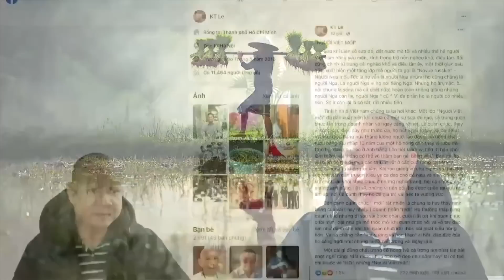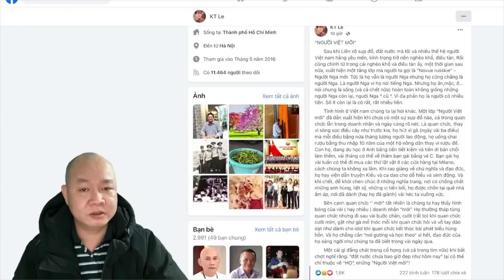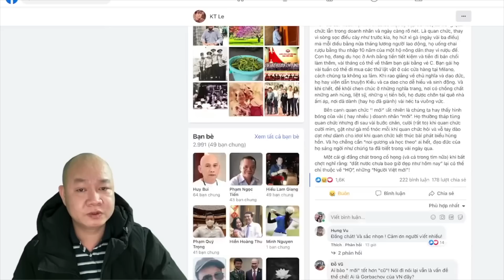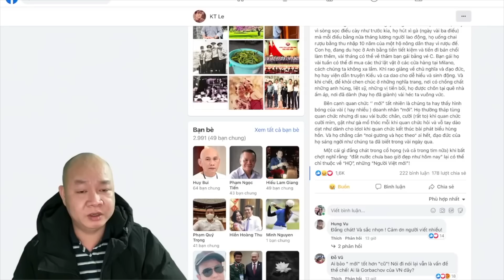1271🔴 Cần khép tội Phản quốc dành cho Chu Ngọc Anh và Nguyễn Thanh Long?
Hoặc có thể ủng hộ theo số tài khoản dưới đây:
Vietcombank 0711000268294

✅ Cảm ơn bạn đã xem video : 1271🔴 Cần khép tội Phản quốc dành cho Chu Ngọc Anh và Nguyễn Thanh Long? I Chang Chang TV